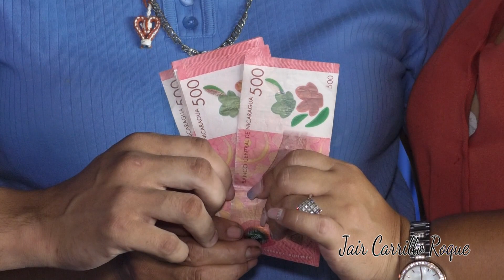Futuros bachilleres reciben Bono Complementario en el Sistema Penitenciario Nacional de Chinandega